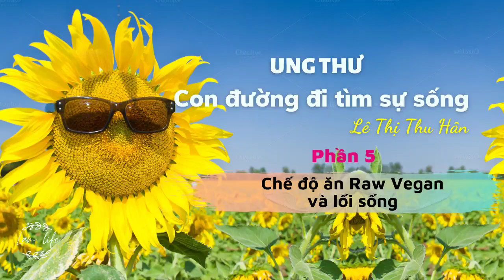Phần 5 - Chế độ ăn Raw vegan và lối sống | Lê Thu Hân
UNG  THƯ - Con đường đi tim sự sống
Tác giả : Lê Thu Hân
Người đọc: Ngọc Xuân
Đây là món quà ý nghĩa và vô giá mà Hân dành tặng cho ba má, cho những ai đang tìm về phương pháp chữa lành tự nhiên, nhất là bệnh nhân ung thư.

* Cứu một cuộc đời thoát khỏi trầm cảm, tự vẫn - Câu chuyện về cô bé Hannah

🍀 Nếu muốn DONATE ủng hộ kênh, bạn có thể theo các thông tin sau  :
* Ngân hàng Vietcombank: Tran Thi Ngoc Xuan - STK 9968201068

Mình trân trọng và biết ơn sự đóng góp của các bạn!
TUYÊN BỐ TỪ CHỐI TRÁCH NHIỆM Y TẾ: Vui lòng chú ý rằng các thông tin và phát biểu trong sách này chưa được Cục quản lý thực phẩm và dược phẩm phê chuẩn. Các thông tin và ý kiến chứa đựng
Bên trong không nhằm mục đích chẩn đoán, điều trị, chữa trị hay ngăn ngừa bệnh tật. Các phát biểu đều là ý kiến riêng và không tạo thành các chứng cứ hay đánh giá y khoa. Tài liệu này chỉ nhằm mục đích thông tin và không chủ định tư vấn y tế. Vì luôn có các rủi ro liên quan tới xuất bản tác phẩm thay thế, nên tác giả, nhà xuất bản và nhà phân phối không chịu trách nhiệm đối với các tác dụng bất lợi hoặc kết quả do việc sử dụng các gợi ý hay quy trình như mô tả trong nội dung quyển sách.